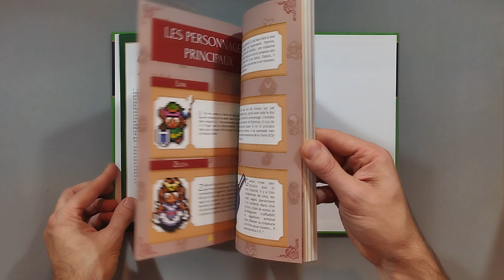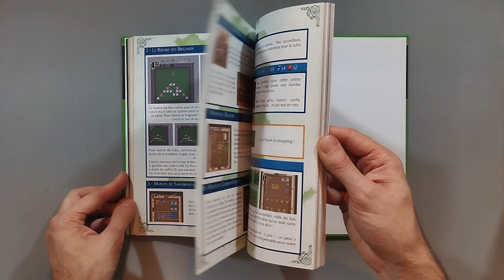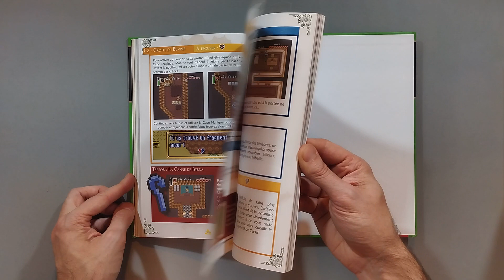Zelda - Guide deluxe